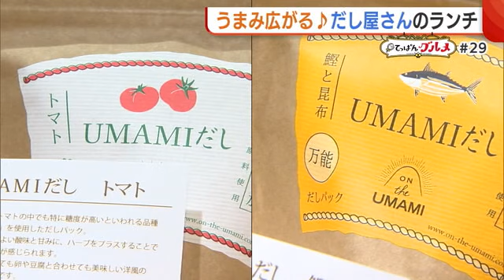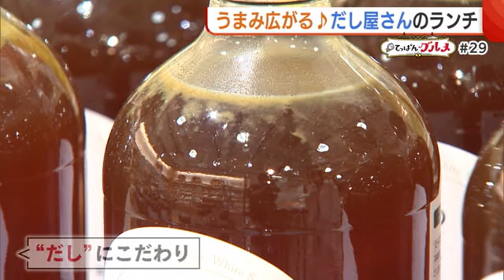だし屋さんが手がけるカフェのランチが人気！ 奥深い「うまみ」でホッとする味わいに【新潟・三条市】 (23/11/15 19:02)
カフェのこだわりと言えばコーヒー豆ですが、新潟県三条市のカフェがこだわるのは、だしです。だし屋さんが手がけるうまみあふれるランチが注目されています。

三条市にあるカフェ。県産食材を使ったデザートなど、おしゃれなメニューも並びますが、人気なのは…

【ｕｍａｍｉｔｏ ｃａｆｅ　笹川聖子 店長】
「こちらが当店のおすすめメニューのｕｍａｍｉｔｏ御膳です」

唐揚げと野菜の餡かけがメインとなる彩り豊かなご膳です。

その人気の秘密は、奥深い「うまみ」にあります。

「お店に入った瞬間に、”だしの香りがする”っておっしゃってくださる方もいらっしゃったり」

「カフェのすぐ横には店舗が併設されています。こちらにはかつおや野菜、トマトなんてものもありますが、様々なだしを使った製品が並んでいます」

カフェの入る施設は、創業７０年を誇るだしの製造会社が運営していて、カフェの食事はだしを活かしたこだわりのメニューとなっています。

「体にやさしい味がするとか、しっかりとしただしの味が感じられるということで好評をいただいております」

キッチンをのぞくと…

【スタッフ】
「唐揚げの餡としてかけるだしなんですが、悟りだし（高品質のかつお）のパックと、白だしを使っています」

料理には、かつお・野菜など１０種類ほどのだしを使い分けていて、御膳では唐揚げの下味などにも活用しています。

「お味噌汁からいただきます…まずお椀を近づけた瞬間に、すごくいい香りがするのですが、そのかつおの香りが口の中に入れると鼻にぬけていって、うまみが口の中にずっと残っているような感覚です」

そして唐揚げも…

「噛んだ瞬間に肉のうまみと、だしのうまみが口の中に広がります。どれもだしがとてもよくきいていて、この寒い時期には、ほっとするような味わいになっています」

日本の「だし文化」を味わえると最では外国人客の姿も多いということです。

「長い歴史の中で培ってきたノウハウがあるので、そこをいかして皆さんにもっとより深く・広く、だしについて知っていただけたら嬉しいなと思います」